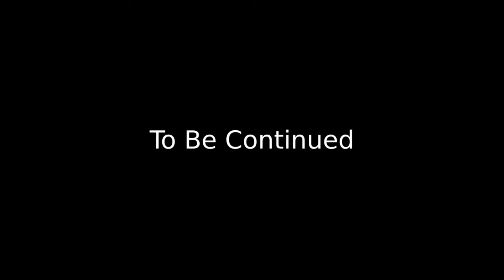S03E11 | RR Joson: Music Undergrad to Developer to Silicon Valley Engineering Manager (Part 1 of 2)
In the first part of my interview with RR Joson, he shares his career shifting journey from music to the tech industry.

ABOUT KUYA DEV TIDBITS PODCAST

Mga kuro-kuro ni Kuya Dev ukol sa pagbuo ng Career sa Pinoy Tech at Startup industry, at iba pang aspeto ng buhay.

Minsan nag-i-Ingles rin. Mapraktis lang ba.

Also available on other podcast platforms...

ARE YOU A CAREER SHIFTER?